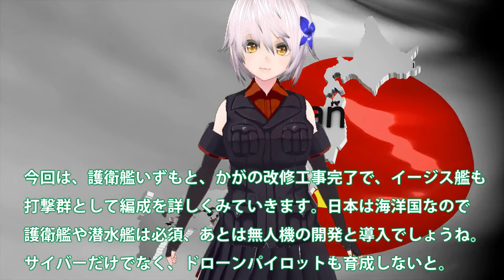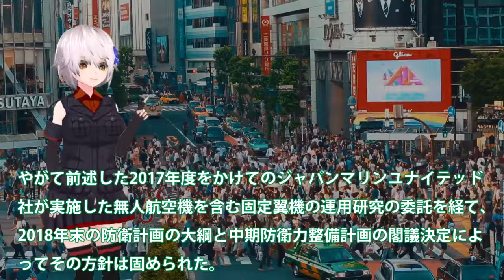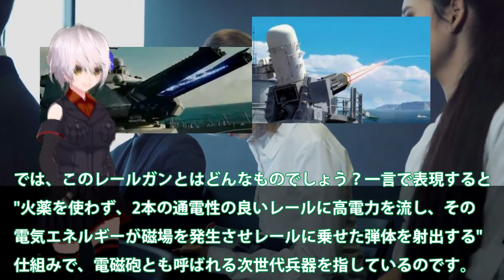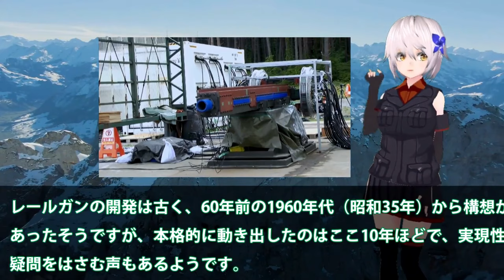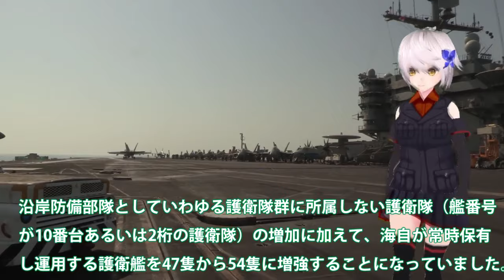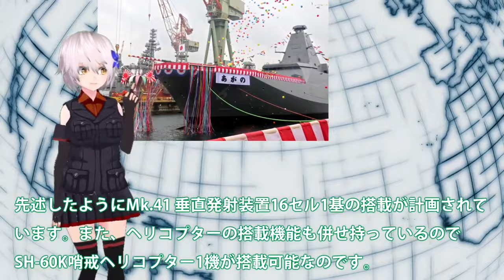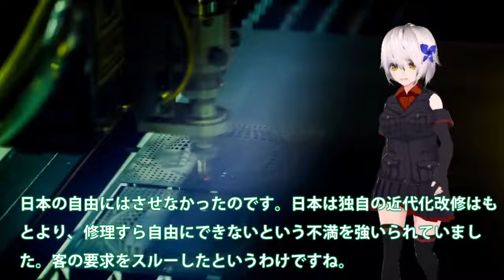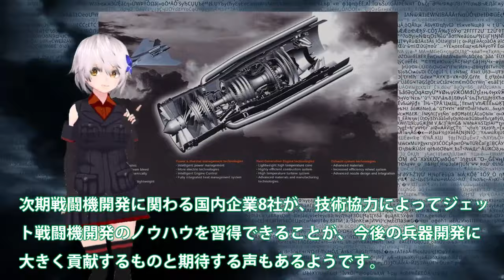【ゆっくり解説】自衛隊スペシャル 海自護衛艦かがに異例の自体か！急展開軽空母化「かが」の艦首改造＃F35B発着試験も艦載数10【軍事スペシャル・特集】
1海自護衛艦かがに異例の自体か！急展開軽空母化「かが」の艦首改造＃F35B発着試験も艦載数10機に？

2日本電磁砲ついに完成形量産開始か！レールガン開発に失敗の米国が？電磁砲開発加速する65億円予算が・・・

3海自もがみ型6番艦進水か！悪魔的建造スピードは国連も恐れる？7万馬力30ノットは桁外れ＃

4空自やっぱりF3戦闘機純国産開発か！X2心神量産計画再浮上＃XF9双発エンジン最強に？